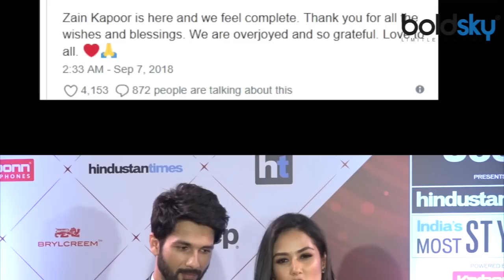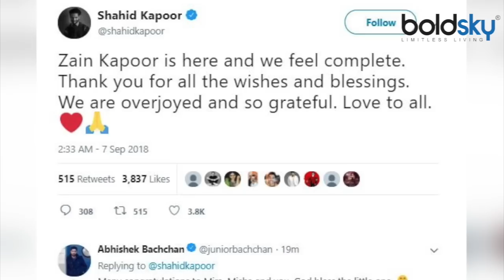Shahid Kapoor और Mira Rajput ने दादा-दादी के नाम से लिया बेटे Zain Kapoor का नाम | Boldsky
Shahid Kapoor made the reveal through a tweet on Friday. “Zain Kapoor is here and we feel complete. Thank you for all the wishes and blessings. This is how Shahid Kapoor and Mira Rajput created their son's name Zain Kapoor. Watch the video to know more!